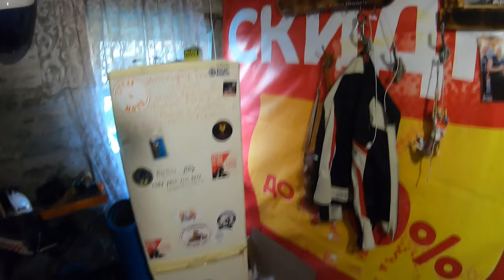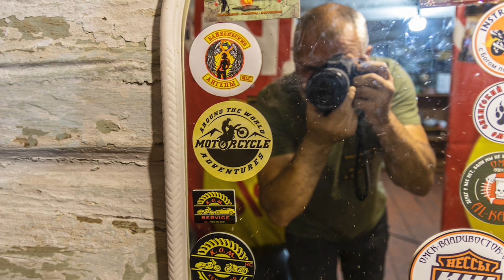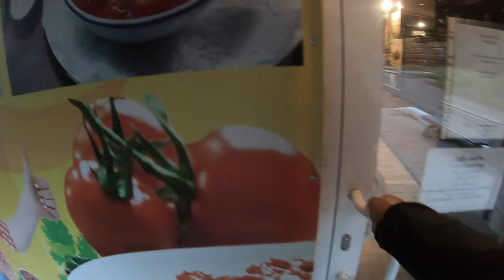Russia Surprised me Again - Irkutsk & Lake Baikal | Season 20 | Episode 30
Motorcycle Trip to Magadan with Tenere 700. In this video series, I will show you my trip from Varna to Magadan. No fancy edition, just a raw reality.

Special thanks to all channel members, patrons, many ordinary people, and followers that already contributed to this very interesting and unusual adventure! This help is highly appreciated and I promise to do my best and
show you this part of the world as it is!

Channel members
Suzan Yahsi, Wim Roos, Mike Noonan, Wookie, Matjaz Pajek, İlkut Erkişi, J M, Dalton Spadotto, Vlad,
Bogdan, Flaka Sailing | Blue Cruise Specialist, Remi Ovnerud, Jan Hansen, Horea, Michal Szwed, Andy
Havener, Herla, Martin Trafford, Moorland Biker. Eric Wiedemann. Andrey Piperkov, Gordon Roberts, Egil
Olberg, Murat Birtürk Fincan, Predas Nera, Kevin Nash's Kitchen, Earth4all, Cory Chartier, Juan Cristobal
Flores Garcia, Ted Hoppe, Gordon Roberts, Justin_time, Özkay Özen, Al Limon, Route M68, DS, Udo

Patrons
Geoff Searle, Russell Duncan, Laplace's demon, Steve Yardley, Jim Konugres, Richard Underdown, Nicholas
Londey, Gordy, Christos, Pazaras, Josip Franic, Thinus du Plooy, Konstantinos Demetriou, Graham Hope,
Ken W Keller, Tracy Shay, Allan Jackson, David Pointer, Jacob Murray, Robert Belasco, William White, Ionel
Padure, Eamon, Keogh, Alan Turner, Andy Marsh, Don Goff, Ed Miller, Mike Fitz, Mark, Agnello, Dino
Fantozzi, Steven Pridie, Matthew Smallacombe, Tom Elliott.

Other people
Özkay Özen (Turkey), Kevin Milford (USA), Steven Rant (Australia), Dimitar Stoyanov (Bulgaria), Sergey Ryabkov (Russia), Teodor Schneider, Ivo Jankovic (Serbia), Dany Johnson (USA), Richard Woodington (UK), Per Aamund Hauso (Norway), Ivan Semernik (Belarus), Dag Austin Solberg, Norway, Dieter Decker (Germany), Engin Irmak (Switzerland).

Free PDF file: "10 things that you have to learn before you start your motorcycle trips"